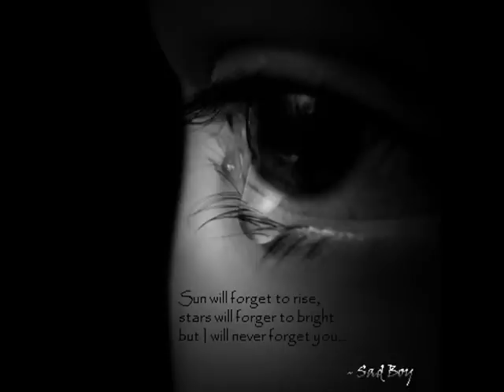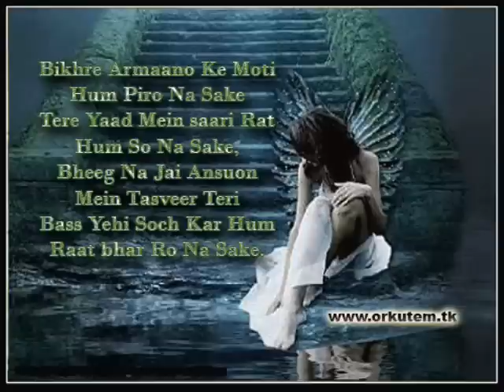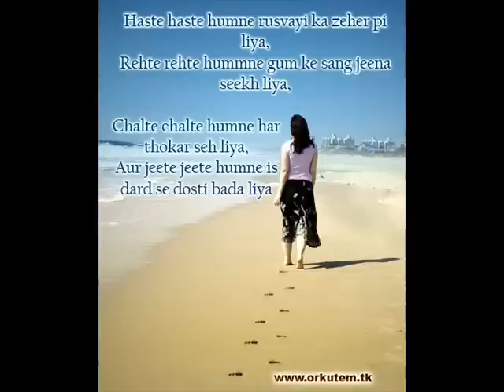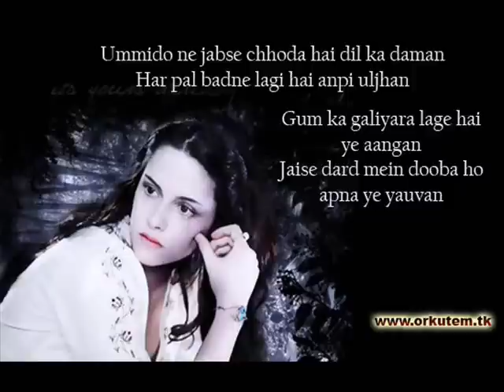usne jab meri taraf pyar se dekha hoga.wmv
usne jab meri taraf pyar se dekha hoga,
mere bare me bade gaur se socha hoga.